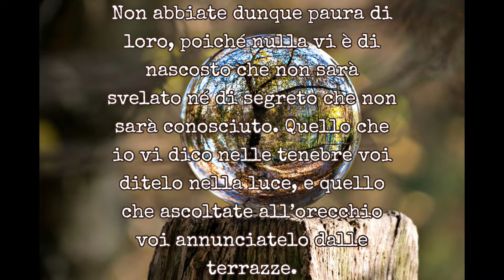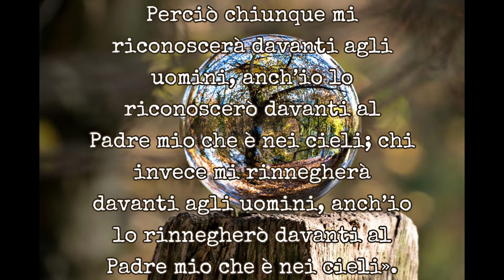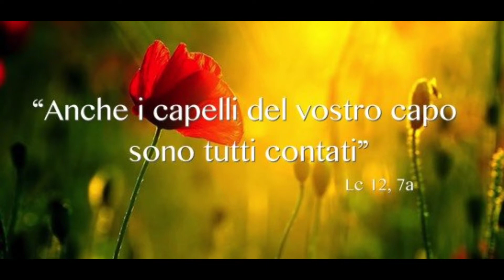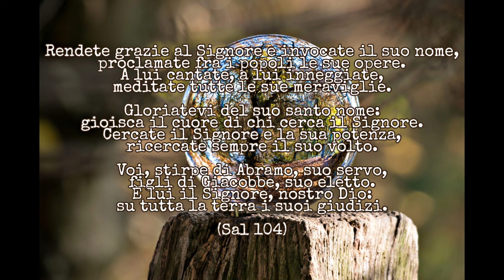Vangelo Sabato 10 Luglio 2021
(10,24-33)
In quel tempo, disse Gesù ai suoi apostoli:
«Un discepolo non è più grande del maestro, né un servo è più grande del suo signore; è sufficiente per il discepolo diventare come il suo maestro e per il servo come il suo signore. Se hanno chiamato Beelzebùl il padrone di casa, quanto più quelli della sua famiglia!
Non abbiate dunque paura di loro, poiché nulla vi è di nascosto che non sarà svelato né di segreto che non sarà conosciuto. Quello che io vi dico nelle tenebre voi ditelo nella luce, e quello che ascoltate all’orecchio voi annunciatelo dalle terrazze.
E non abbiate paura di quelli che uccidono il corpo, ma non hanno potere di uccidere l’anima; abbiate paura piuttosto di colui che ha il potere di far perire nella Geènna e l’anima e il corpo.
Due passeri non si vendono forse per un soldo? Eppure nemmeno uno di essi cadrà a terra senza il volere del Padre vostro. Perfino i capelli del vostro capo sono tutti contati. Non abbiate dunque paura: voi valete più di molti passeri!
Perciò chiunque mi riconoscerà davanti agli uomini, anch’io lo riconoscerò davanti al Padre mio che è nei cieli; chi invece mi rinnegherà davanti agli uomini, anch’io lo rinnegherò davanti al Padre mio che è nei cieli».